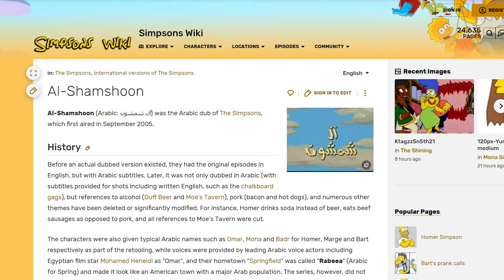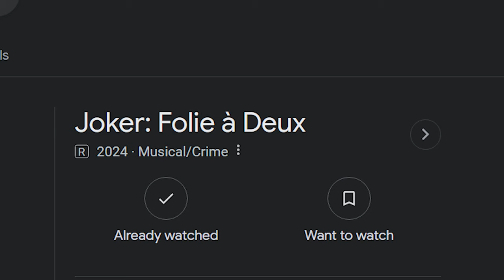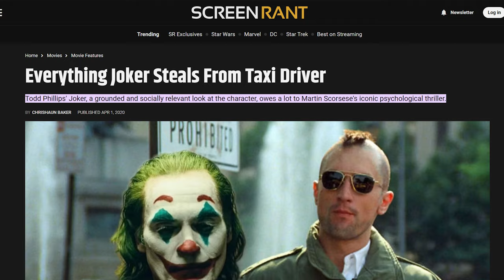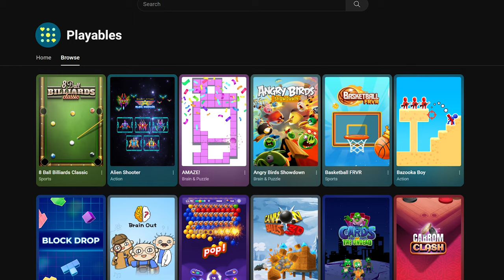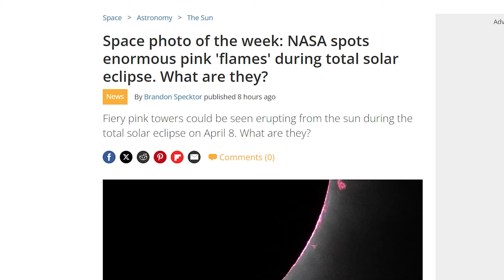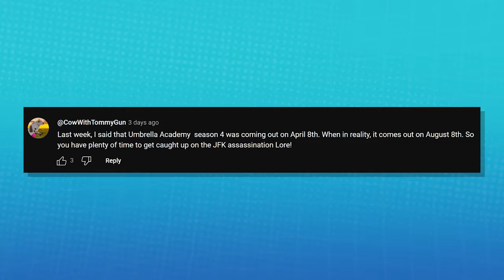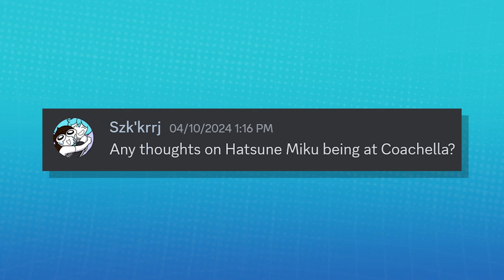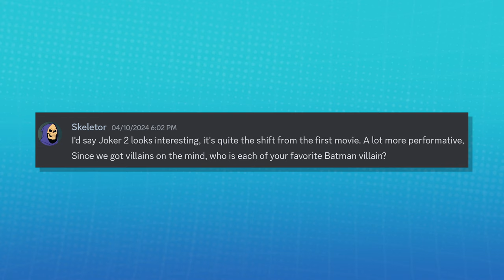Joker 2 Makes Us Smile | BadTakeDelete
This week on BadTakeDelete we talk all about Joker 2, the eclipse and some other stuff. . .

HOSTS @Solidjj  @Dovendraw @valentinebabeVA

Timestamps:
00:00 Intro
01:02 OJ Passed Away
01:42 The Simpsons
03:24 Miraculous Ladybug
04:00 Model Changes & Family Guy
05:43 Joker 2 & DC Stuff
11:52 Hello Internet
12:22 Garten of Banban 7
18:29 The 2024 eclipse
20:58 Questions
25:19 Discord Questions
38:04 Da end